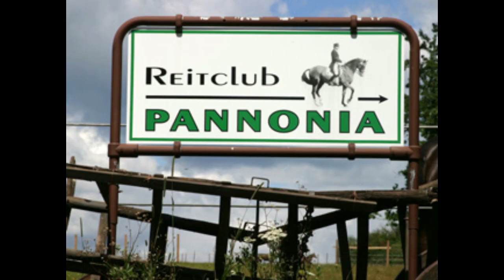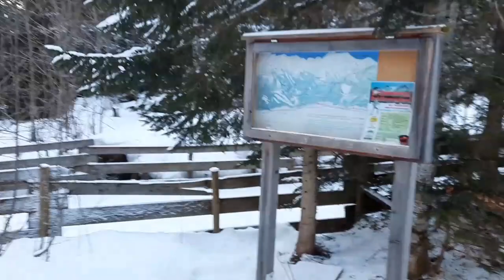Happy Birthday, little Bro!